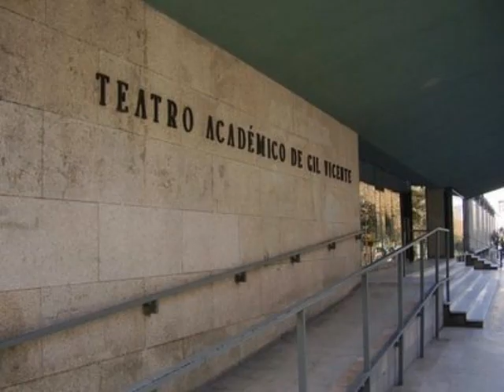LuKá EmmE aka MC M - Tudo isto é Coimbra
Letra:
Entro em Coimbra, vejo o Portugal dos pequeninos
E no alto logo ao lado a Rainha Santa sem peregrinos
Caminhando passo a ponte sobre o Mondego, passo a "Portagem"
Onde o Hotel conta "Astória" desta bela paisagem,
Vejo a Torre da Universidade tão famosa esta imagem,
Dou um saltinho até às Docas e muitos casais também o fazem,
Continuo a dizer que Coimbra também é minha,
Como o "Jardim é da Sereia" e como "Arco é da Almedina",
Passo na praça 8 de maio dou logo de cara com bófias,
Gordos e Largos como o velho Basófias,
De frente para mim tenho a Rua da Sofia,
Monumental e antiga inspira a minha filosofia,
Subindo, passo o mercado e o "Leão de Camões",
Um mendigo vem ter comigo à procura de uns tostões,
Lá lhe dei o que ele queria e continuei a subida,
Em direção ao Cartola, passando pelo "Avenida",
Passo pela "Associação" e o "Gil Vicente", chego ao Cartola,
Onde Capas Negras esvoaçantes enchem a praça a ver a bola,
Escureceu e Coimbra ganhou uma nova vida,
Estudantes de Capa Negra procuram o bar com a melhor batida,
Mas ainda é cedo e ainda há muito p'ra escrever,
O "Papa" espera-me na rotunda de braços abertos para me receber,
À minha volta a Prisão, o Quartel e o Jardim Botânico,
Em Coimbra também há merda, mas o nosso lixo é orgânico,
Em Coimbra até temos um "vale" onde há uma "Quinta com flores",
E uma Quinta das Lágrimas que ainda chora por amores,
No alto a Universidade onde já fui tão feliz,
Onde escrevo esta letra sentado aos pés de D.Dinis,
Do lado oposto às monumentais vejo a Faculdade de Direito,
Atravesso a Porta Férrea e o espaço é perfeito,
A Capela, a Via Latina e a Biblioteca Joanina,
Onde a poesia mais antiga faz a história de Coimbra,
Olho para o fundo e o rio reflete a lua,
Mando um grito p'ra cidade: "yo Coimbra "Faz a tua"",
Chamam-me nomes mas em Coimbra, até uma "torre é Cabra",
Chama-me aquilo que quiseres que eu tenho o dom da palavra,
Em Coimbra há tudo, só não há espaço para herois,
Porque esse mandamo-los para a conchada embrulhados em lençois,
Coimbra sempre dominada pela Mancha Negra do vosso luto,
Porque a Briosa perca ou ganhe mantém sempre o estatuto,
Para quem dizia que eu nem sequer conhecia a minha cidade,
Este som é só uma amostra do que este boy sabe...

MC M